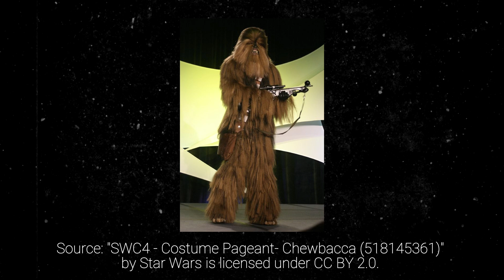Shifting Realities with A.I.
In today's video, we're diving deep into the fascinating world of artificial intelligence and its potential to reshape the tech landscape, especially for software engineers. Join us as we explore whether AI will change tech and our world forever? Will AI replace Software Engineers ?
From the ballet stage to the coding realm, we'll unravel the impact of AI on creative fields like acting, ballet, design, and music, along with how those signals are a sneak peek into the future of software engineers and AI engineers in tech.

Are you ready to witness the dance between technology and creativity? How will Artificial Intelligence change our future? Let’s dive in!

🖥️ My SETUP
Laptop stand
Apple Keyboard
Rode Mic

The full list